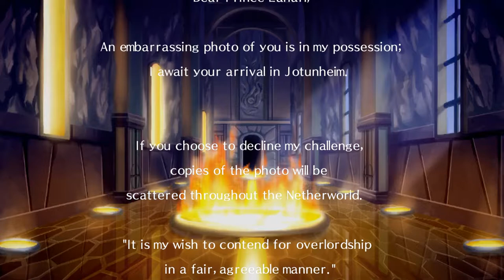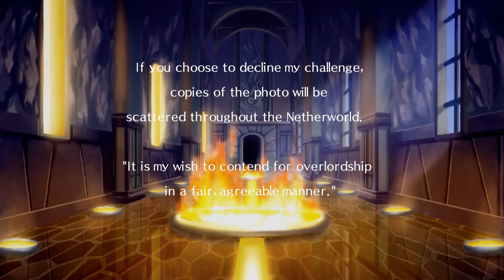[BBP] Disgaea PC- Episode 18 (WEAKNESSES)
It may be Etna's secret, but it's more about Laharl being odd.